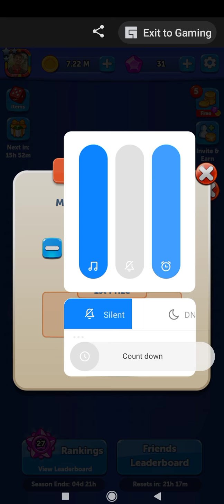Loosing 10 Million in Ludo😡 Ludo tricks and hacks